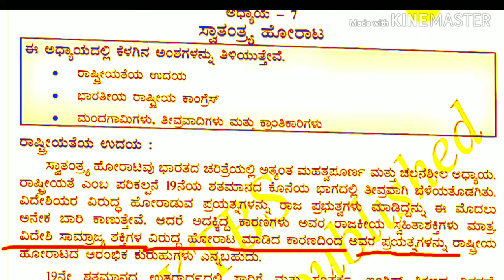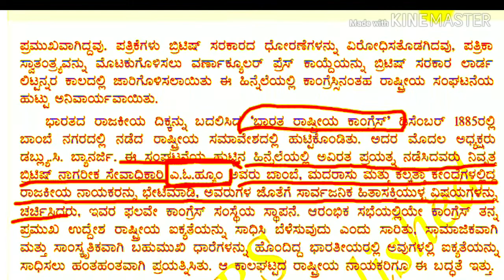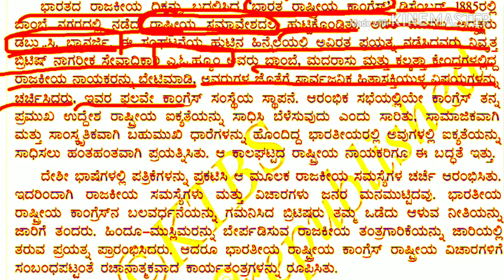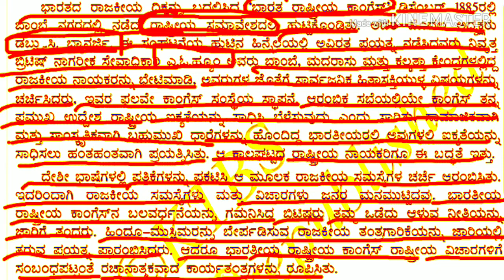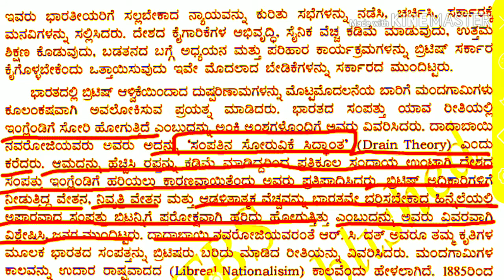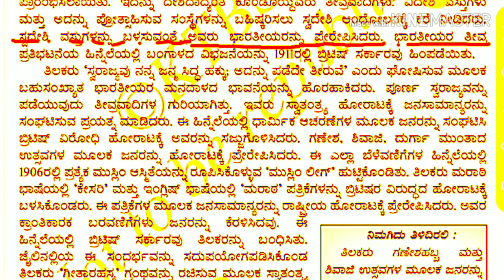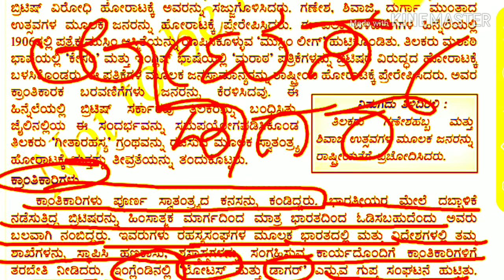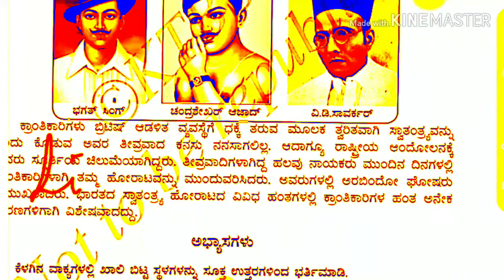ಸ್ವಾತಂತ್ರ ಹೋರಾಟ ಭಾರತ ರಾಷ್ಟ್ರೀಯ ಕಾಂಗ್ರೆಸ್ ಮಂದಗಾಮಿಗಳು ತೀವ್ರಗಾಮಿಗಳು ಕ್ರಾಂತಿಕಾರಿಗಳು 10 std